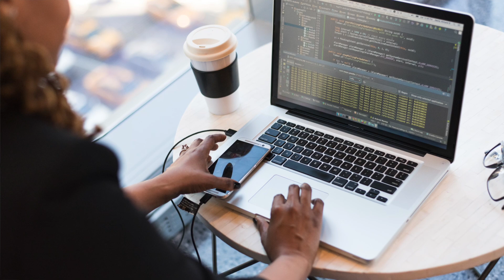What It's REALLY Like Working in Cyber Security: Reality of Working in Cybersecurity (Part 2)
Amazon favorites: